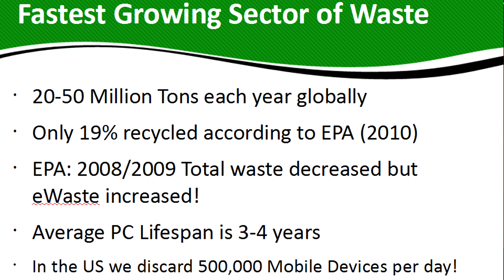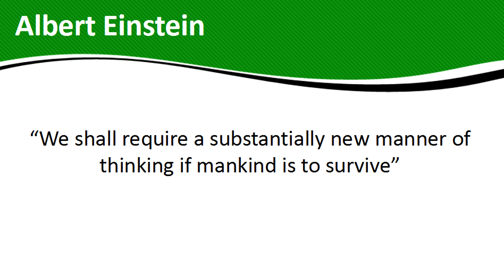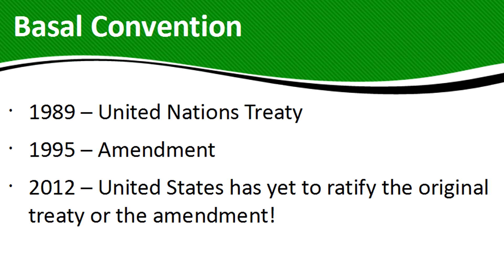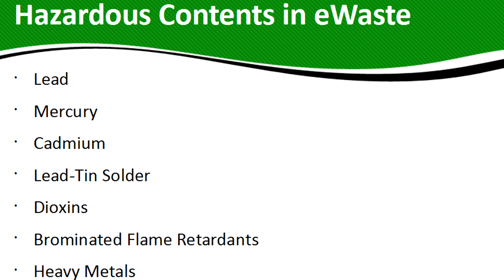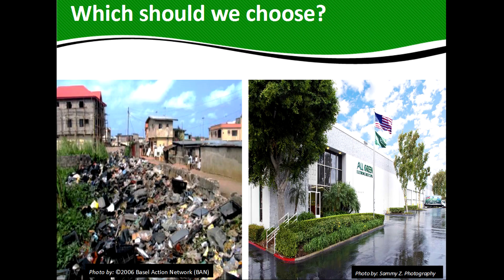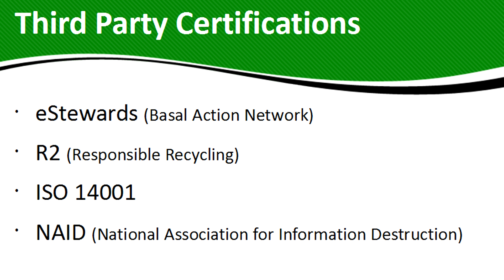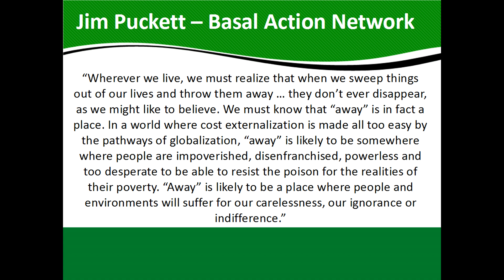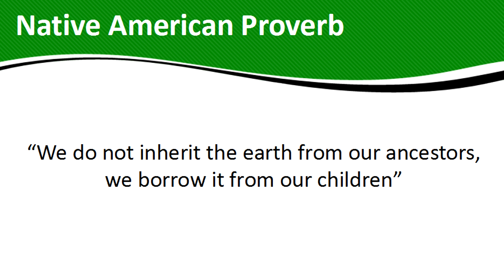TEDxNewportCoast TEDxChange2012 - Arman Sadeghi - Electronics Recycling & The Environment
TEDxNewportCoast TEDxChange2012 - Arman Sadeghi - Electronics Recycling